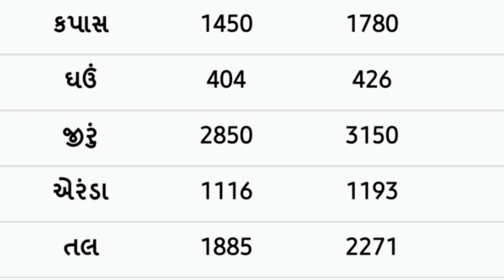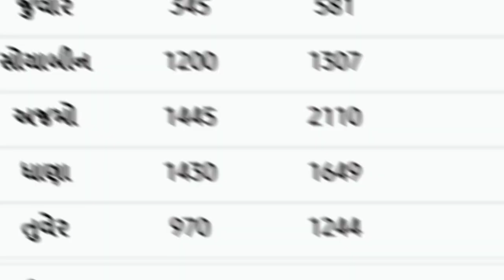commodity prices 21.12.2021 rajkot marketing yard na bhav|saurashtra aajn bajar bhav|commodity price